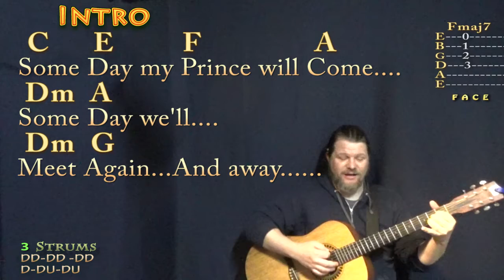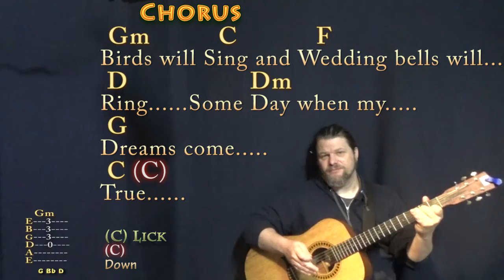Someday My Prince Will Come (Disney) Guitar Cover Lesson in C with Chords/Lyrics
Simplified From Snow White. Rainy Day. Treated this as a "Traditional Tune" and shot a G Major run (MunsonCovers) and a C Major run (MunsonMusicLive). G CHART .TIPS to CASHAPP $MunsonMusic - Munson Summer - ARE MUCH APPRECIATED! :) .MUNSON BRIGADE SHOUTOUT!